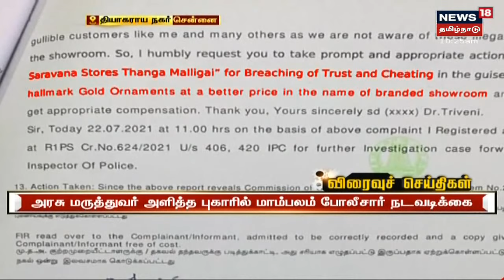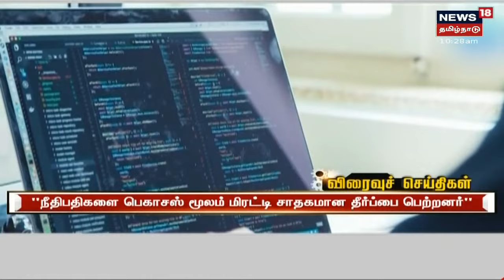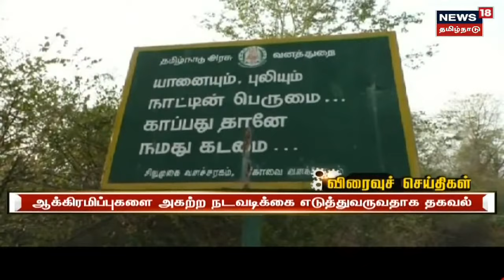Ariyalur | ஒற்றைக்கண்ணுடன் பிறந்த ஆட்டுக்குட்டி- சிவனாக பாவித்து வணங்கும் குடும்பத்தினர்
அரியலூர் மாவட்டம் தா.பழூர் அருகே நெற்றிக்கண்ணுடன் பிறந்த ஆட்டுக்குட்டியை அப்பகுதி மக்கள் அதிசயத்துடன் பார்த்து சென்றனர் | 10 ஆண்டுகளாக சிவகுருநாதன் ஆடுகளை வளர்த்து வருகிறார் | ஒற்றைக்கண்ணுடன் பிறந்த ஆட்டுக்குட்டிை சிவனாக பாவித்து வணங்கும் குடும்பத்தினர் |